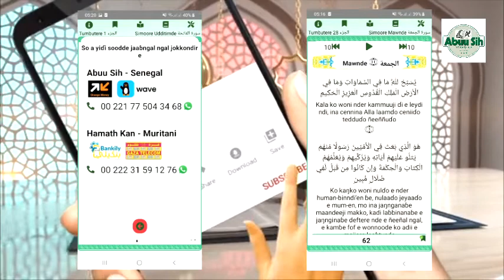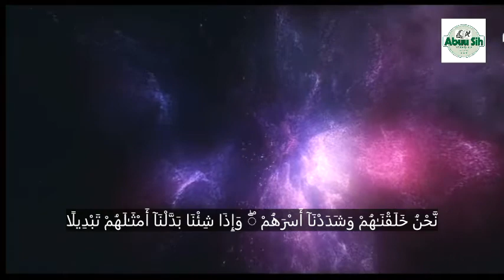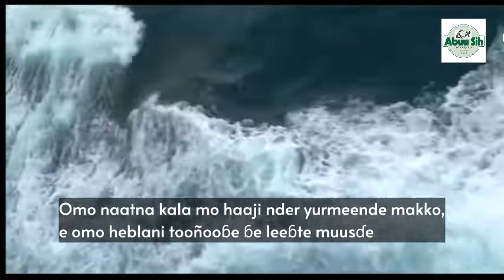Simoore Al-Insaan (Neɗɗo) 23 - 31 سورة الانسان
Firo Simoore Al-Insaan (Neɗɗo) 23 - 31 e sawtowol ceerno Abuu Sih.